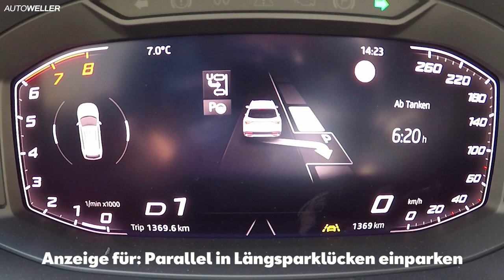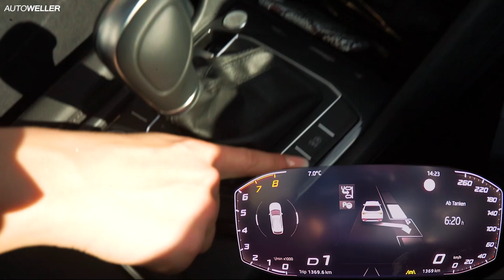SEAT Einparkassistent Tutorial - Tarraco/Ateca/Arona/Alhambra | Erklärung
Der SEAT Parklenkassistent übernimmt für euch das Einparken. Er parkt automatisch in Quer- und Längsparklücken ein und das Einzige, was ihr tun müsst ist bremsen und schalten. Wir haben drei Einparksituationen ausprobiert und zeigen euch, wie zuverlässig der SEAT einparkt.

► Kapitelübersicht:
00:00 SEAT Einparkassistent Begrüßung
00:29 Die drei Einpark-Möglichkeiten + Voraussetzungen
01:29 Querparklücke vorwärts
04:04 Querparklücke rückwärts
06:23 Längsparklücke parallel
08:04 Abmoderation

Hey, wir sind Auto Weller! Wir testen, erklären, und informieren euch über die Marken Toyota, Lexus und Seat.

Wenn du Wünsche oder Anregungen für Themen hast, schreib's in die Kommentare.

Auto Weller gehört mit B&K zur Wellergruppe und bildet so eine der größten Automobilhandelsgruppen in Deutschland.

Besuchen und persönlich kennen lernen könnt ihr uns natürlich jederzeit in Osnabrück, Münster, Bielefeld, Herford, Bremen, 2x Leipzig, Hamm, 2x Dortmund und Lünen.Lasst uns zusammen über Neuigkeiten austauschen und qualitativ hochwertigen Content erschaffen.

SEAT Tarraco 1.5 TSI 110 kW (150 PS)
Kraftstoffverbrauch Superbenzin bleifrei, kombiniert: 6,0 l/100 km; CO₂-Emissionen, kombiniert: 137 g/km; CO₂-Effizienzklasse: B

SEAT Ateca 1.6 TDI 85 kW (115 PS)
Kraftstoffverbrauch Superbenzin bleifrei, kombiniert: 4,9 l/100 km; CO₂-Emissionen, kombiniert: 128 g/km; CO₂-Effizienzklasse: B

SEAT Arona 1.6 TDI 70 kW (95 PS)
Kraftstoffverbrauch Superbenzin bleifrei, kombiniert: 4,2 l/100 km; CO₂-Emissionen, kombiniert: 110 g/km; CO₂-Effizienzklasse: A

SEAT Alhambra 2.0 TDI 130 kW (177 PS)
Kraftstoffverbrauch Diesel, kombiniert: 6,2 l/100 km; CO₂-Emissionen, kombiniert: 163 g/km; CO₂-Effizienzklasse: B

Die offiziellen Angaben zu Kraftstoffverbrauch, CO2-Emissionen und Stromverbrauch wurden nach dem vorgeschriebenen Messverfahren VO (EU) 715/2007 in der jeweils geltenden Fassung ermittelt. Die Angaben berücksichtigen bei Spannbreiten Unterschiede in der gewählten Rad- und Reifengröße. Bei diesem Fahrzeug können für die Bemessung von Steuern und anderen fahrzeugbezogenen Abgaben, die (auch) auf den CO2-Ausstoß abstellen, andere als die hier angegebenen Werte gelten. Abbildungen zeigen Sonderausstattungen. Die aufgeführten Angaben wurden auf Basis des neuen WLTP-Testzyklus ermittelt und zur Vergleichbarkeit auf NEFZ zurückgerechnet. Weitere Informationen zu den Testverfahren WLTP und NEFZ finden Sie unter
Weitere Informationen zum offiziellen Kraftstoffverbrauch und den offiziellen spezifischen CO2-Emissionen neuer Personenkraftwagen können dem 'Leitfaden über den Kraftstoffverbrauch, die CO2-Emissionen und
den Stromverbrauch neuer Personenkraftwagen' entnommen werden, der an allen Verkaufsstellen, bei der Deutschen Automobil Treuhand GmbH (DAT), Hellmuth-Hirth-Str. 1, 73760 Ostfildern-Scharnhausen, und